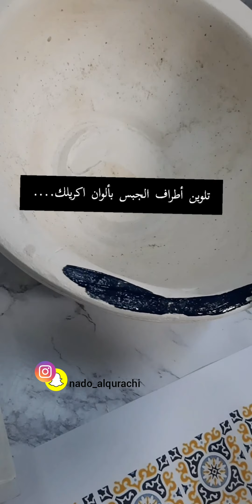عمل ديكوباجي جميل وبسيط..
Snap-insta: nado_alqurachi